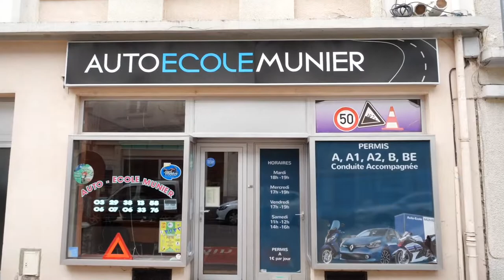Permis de conduire, code de la route, permis moto (88) : AUTO ECOLE MUNIER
Nous sommes présents à Charmes et à Mirecourt pour mieux vous servir. Nous vous assurons une formation complète aux différents permis de conduire.